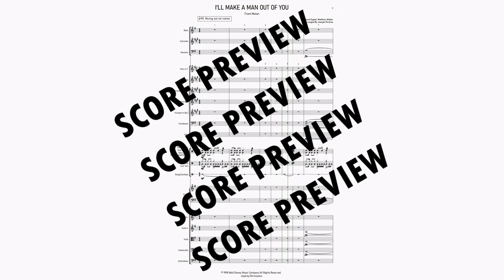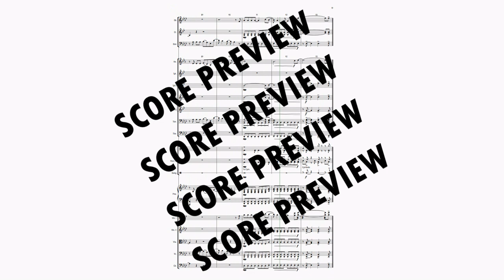I'll Make A Man Out of You (for String/Full Orchestra) from Mulan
By David Zippel, Matthew Wilder
Arranged By Joseph Perkins

This arrangement can be used as string orchestra arrangement  (with piano and Percussion) or with addition of winds up to full orchestra. Exposed Oboe/Bassoon/Horn parts are embedded or cued into the wind or string parts (or have ossia measures). The Bass Clarinet doubles the Bassoon. Alto Saxophone is a "substitution" part for French Horn. Tenor Saxophone doubles Trombone II. Baritone Saxophone doubles Trombone III.